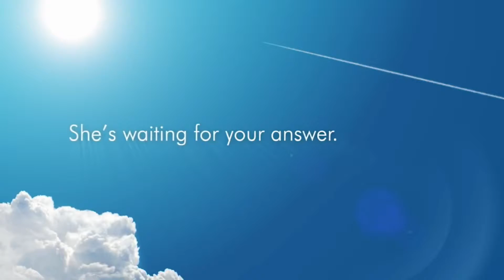Summer Lesson: Demo Técnica E3 2015 (Inglés)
Bandai Namco estará presente en el E3 2015 con Summer Lesson, una demo técnica para dispositivo de realidad virtual de Sony: Project Morpheus (PlayStation 4). Para muestra este vídeo donde vemos a una chica en una casa a pie de playa rodeada de girasoles.